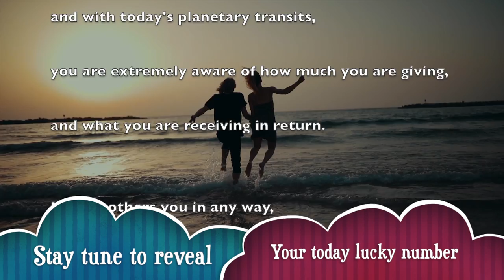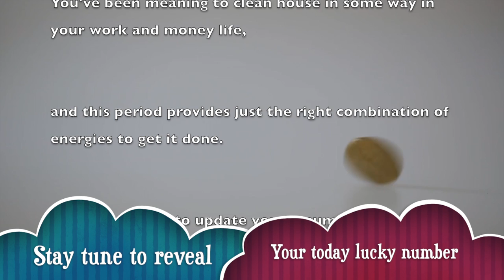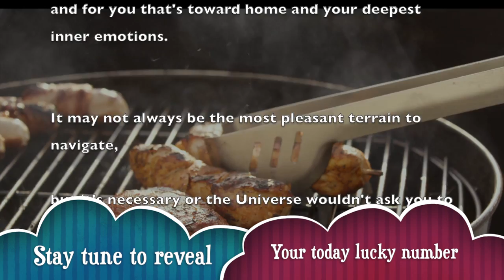Tue, Apr 21 : Taurus Horoscope Lucky Numbers Today | A Plus Life